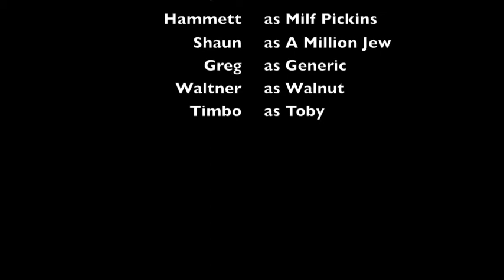Blue Team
blue team is gonna kick red teams ass. all video is my gameplay. songs are not mine no copy right intended.